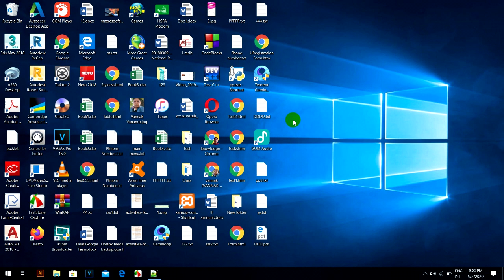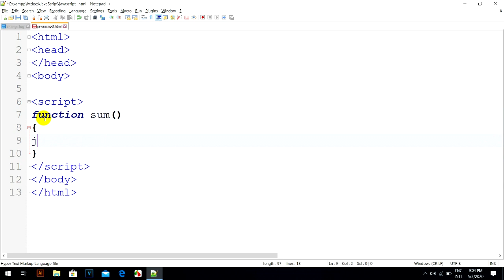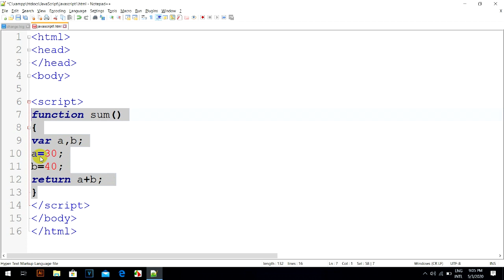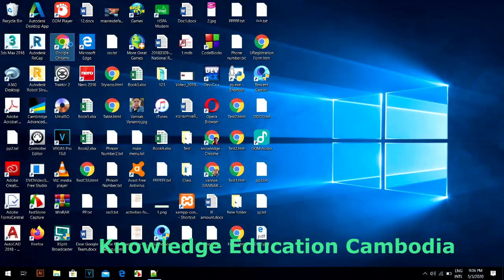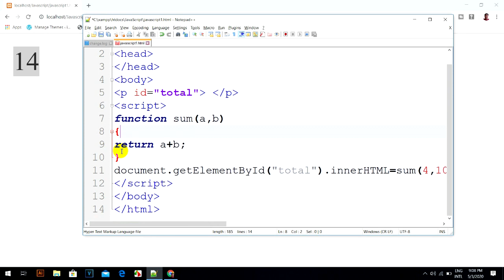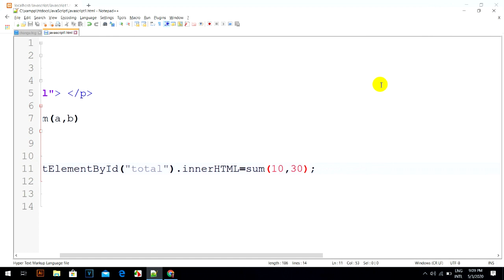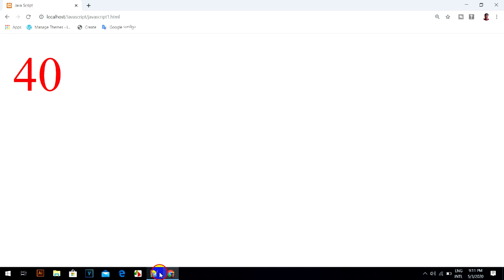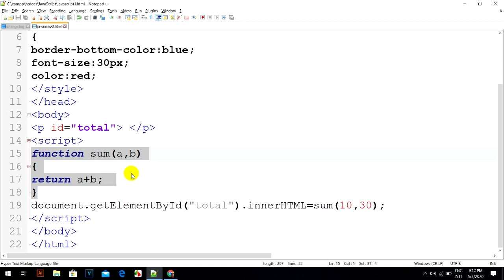how to create function in javascript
ក្នុងVideoមួយនេះមានគោលបំណងបង្ហាញពីការបង្កើតFunction ក្នុង Java Script តើលោកអ្នកចង់វីធីសាស្រ្តក្នុងការបងើ្កតFunctionសូមកុំភេ្លចទស្សនានៅVideo មួយនេះ។
សូមបងប្អូនជួយគ្រាំទ្រChannel នេះផង។ គោលបំណងក្នុងChannel មួយនេះគឺការបង្រៀនដែលជាគោលបំណងធំបំផុត និងមានការកំសាន្តផេ្សងទៀត។សូមបងប្អូនជួយគាំទ្រនៅChannel របស់ខ្ញុំផងដើម្បីជាកំលំាងក្នុងធ្វើVideoអោយបងប្អូនកំសាន្ត និង ចែកចំណេះដឹងផេ្សងទៀតជាច្រើន
សូមអរគុណ